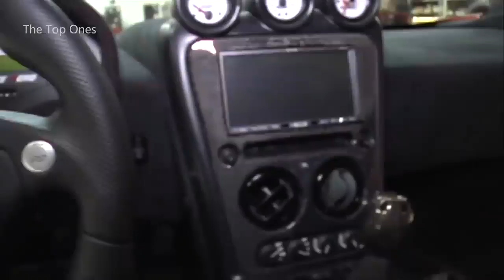TOP 10 FASTEST ROAD LEGAL CARS IN THE WORLD IN 2020!!!(WAIT UNTIL THE END)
This video,  will show you the fastest road-legal cars ever made in the world.

Special thanks to Top Ones for helping me make this video.
Check his channel out on youtube @Top Ones